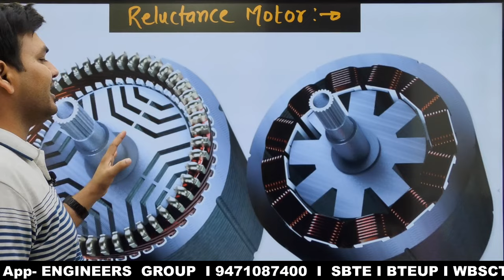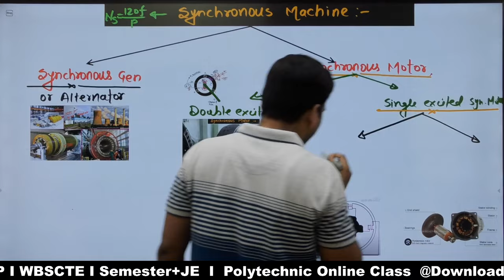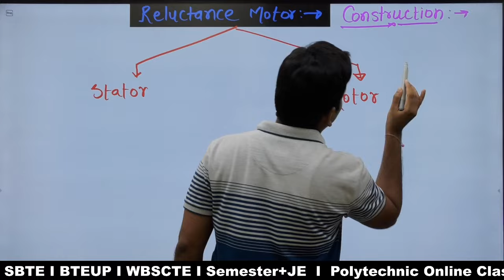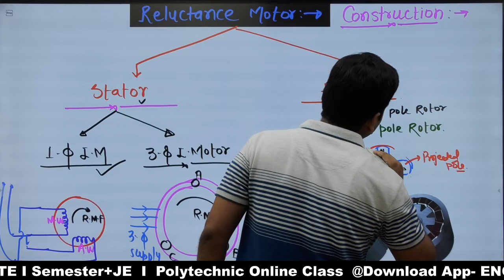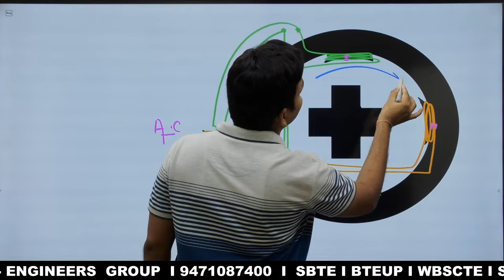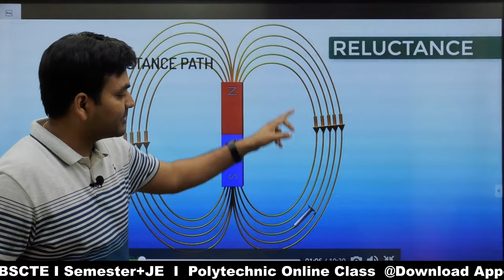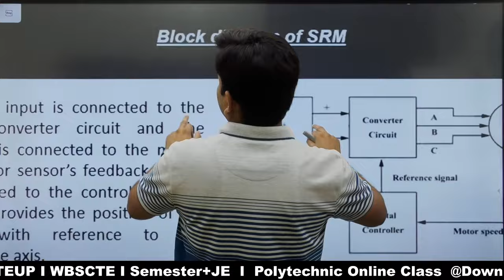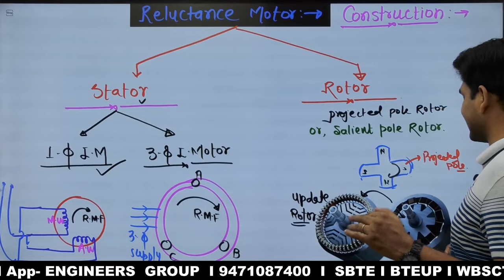Reluctance Motor I switched Reluctance Motor I types of Reluctance motor I Engineers Group Part-1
ELECTRICAL ENGINEERING..